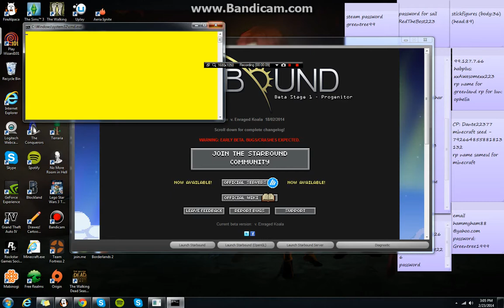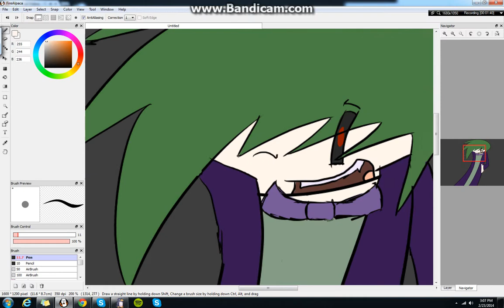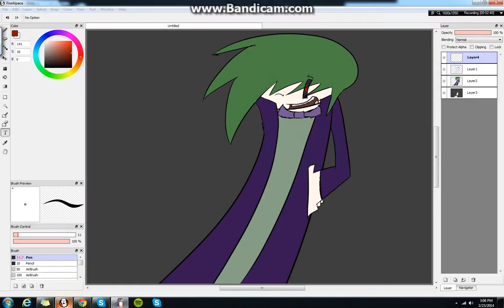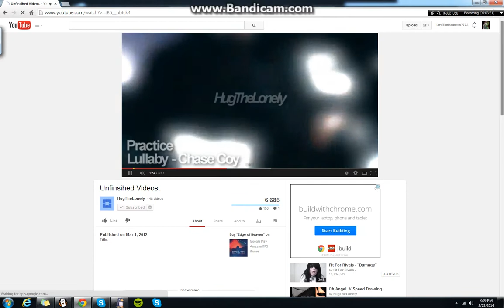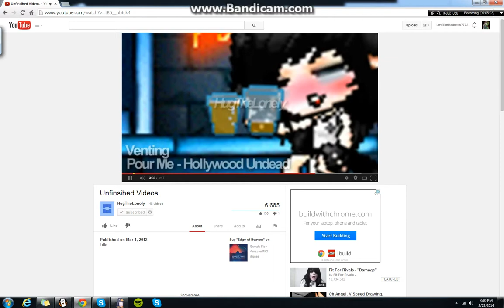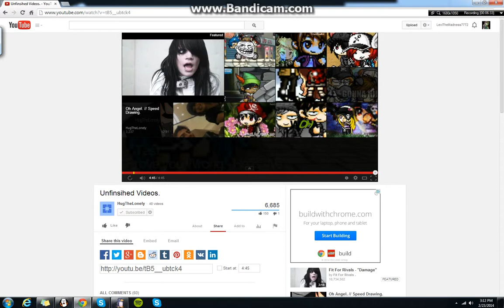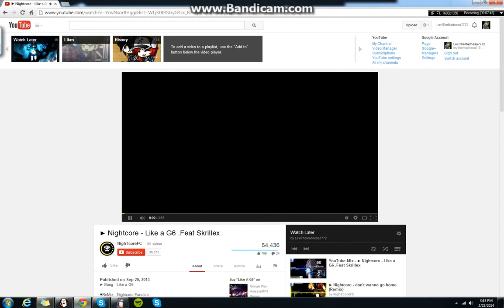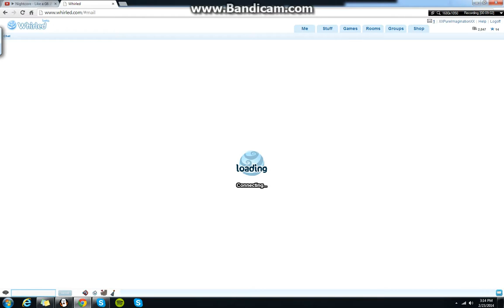uploaads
oh damn it all T^T